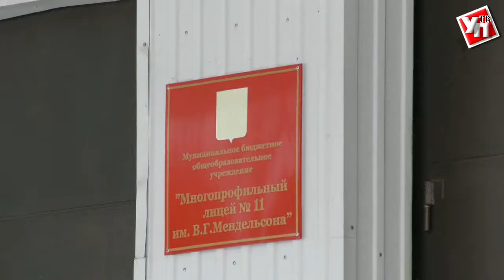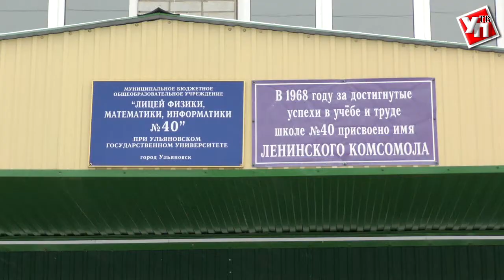Ульяновская молодежь проверит доступность избирательных участков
Активисты регионального отделения Молодой гвардии объединили усилия с фондом социальной помощи студентам «СТУДФОНД».